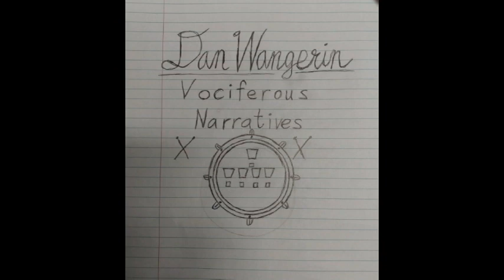Inward Glances by Dan Wangerin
From the album Vociferous Narratives. To hear the rest of this album, go to this link:

DW: drums, keyboards & backwards voices